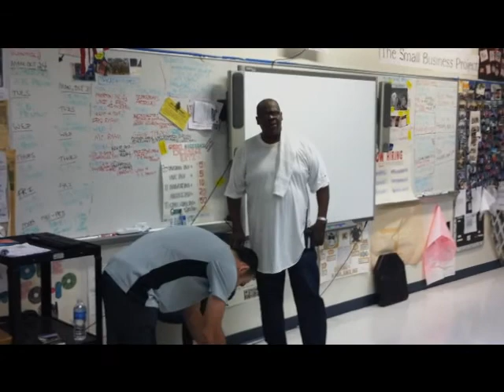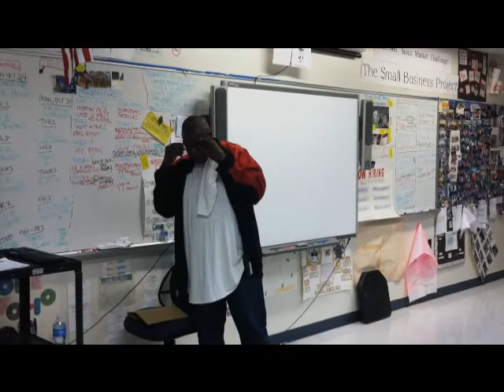LennyDixon2.wmv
Lenny Dixon: Boxing Trainer - Mount Vernon, NY answers questions regarding his boxing training business in a New Rochelle HS Economics Class.